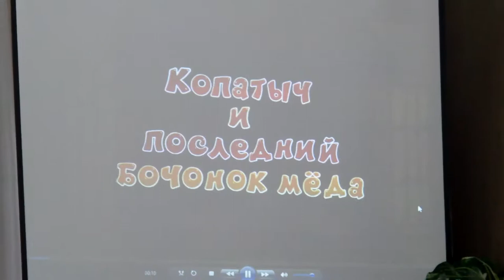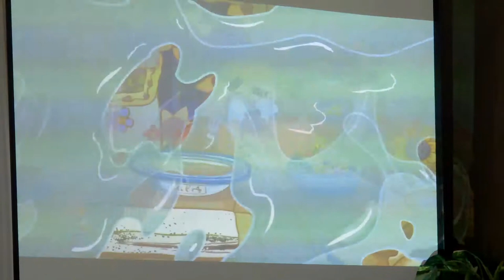Копия День здоровья 2015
Начальная школа